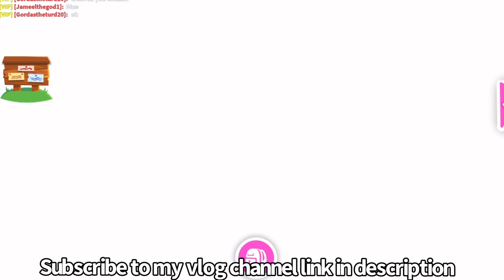My offer for a very rare neon pet in Roblox adopt me!